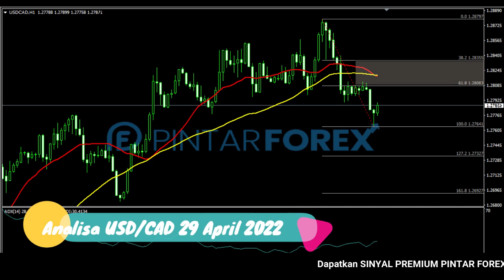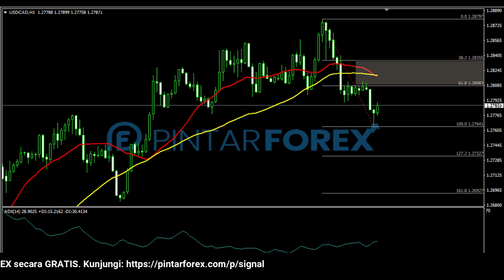🔴 LIVE: Analisa Forex Hari Ini 29 April 2022 USD-CAD Bearish; Waspadai Sedang Melakukan Rebound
"Analisa Forex Hari Ini 29 April 2022 USD-CAD Bearish; Waspadai Sedang Melakukan Rebound